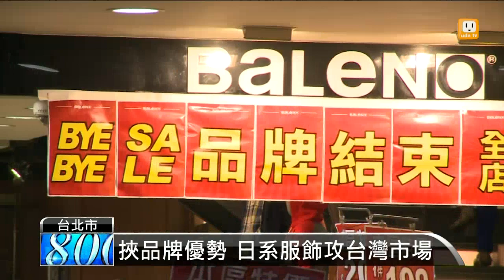【2014.09.18】日系平價服飾 台灣首店明開幕 -udn tv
號稱能讓民眾在百貨公司，用夜市價格買衣服。這是日系品牌的副牌，明天開幕，雖說比正牌便宜，但平均還是比日本貴上兩成。完整內容 , FB , Twitter , G+